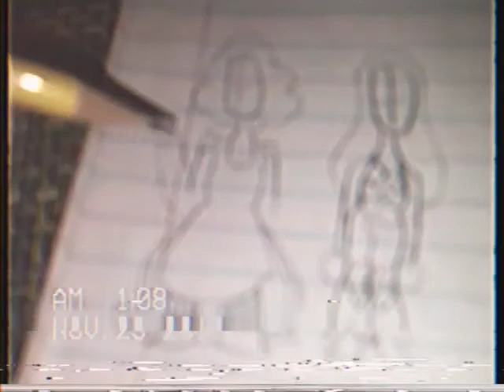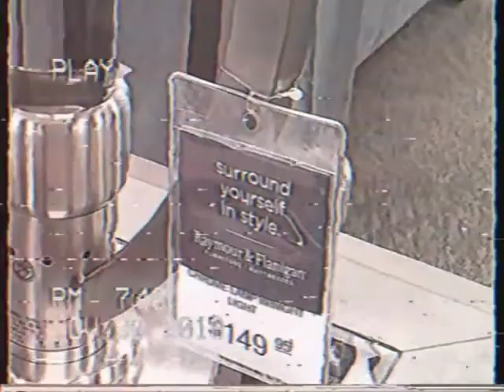💕Melanie Martinez-You Love I💕{Cover By: Emi/Sf3}{FAN-MADE MUSIC VIDEO!}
"☄💕I stood deaf till I stood dead💕☄"

~Hello everyone! Emi/Sf3 here with a new cover and additional music video.

~this is another cover I made myself with Nate and Livi being my lovely participants mostly shown in the video! Big thanks to those two💕

~this video means a lot to me because I've worked really hard on putting all of this together. This is my first tine doing something like this and im really proud of it so far.

{The only things that belong to me is the video and vocals!}